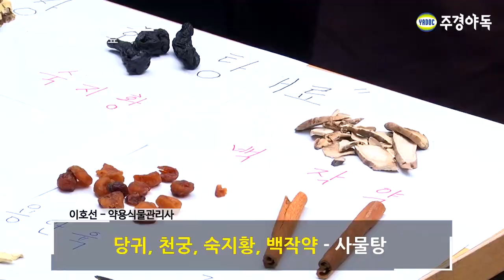약용식물관리사 실기 작업형 쌍화탕의재료 확실히 알아보기.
쌍화탕의 전체적인 효능은 감기예방, 몸의 면역을 높이는 작용입니다.

쌍화탕에 대해 세 가지로 분류해서 보셔야 합니다.
첫 번째 - 약재의 형상, 모양, 명칭을 먼저 보셔야 합니다.
두 번째 - 약재의 법제 방법 아셔야 됩니다.
세 번째 -  약재의 특징을 아셔야 합니다.